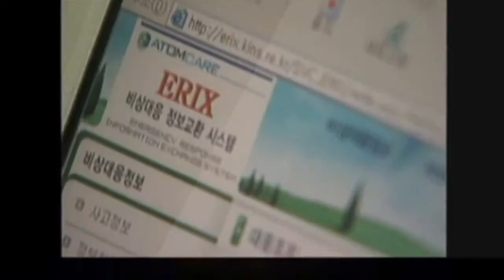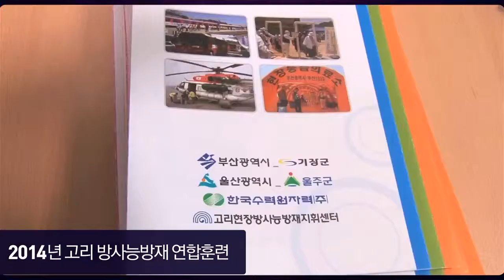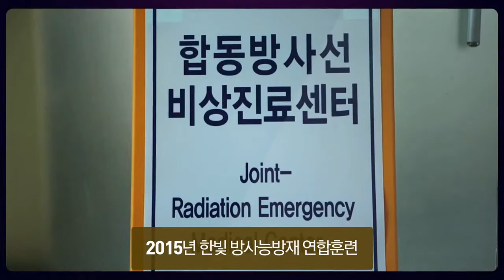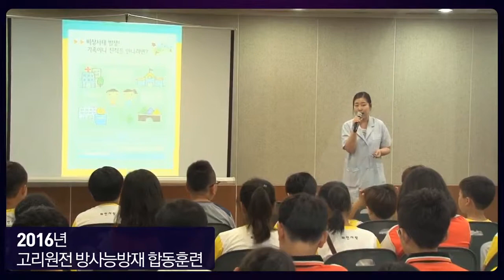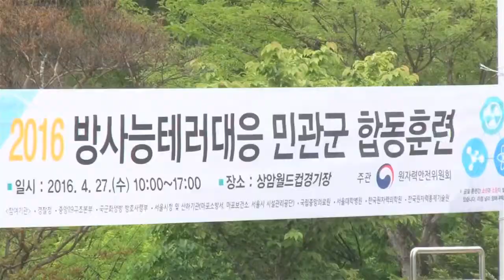방사능 방재훈련 비상 진료 분야 10주년 기념 영상